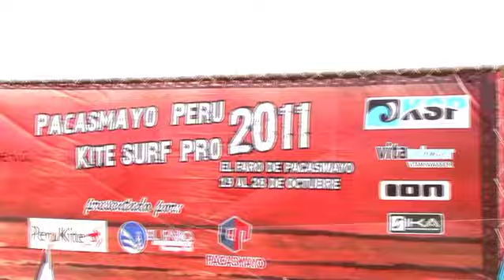KSP Peru Pacasmayo Kitesurf Pro 2011 - Wrap Up!